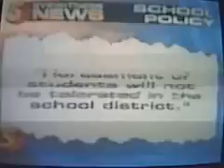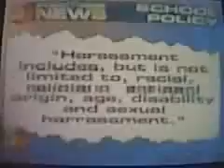John Herweh WOI TV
John Herweh talks about being gay at Knoxville high School in Knoxville Iowa. This was broadcast on November 18 2004